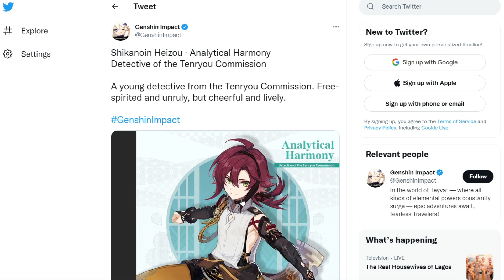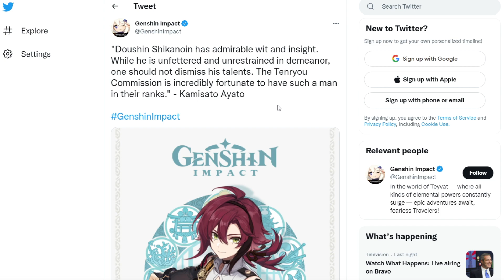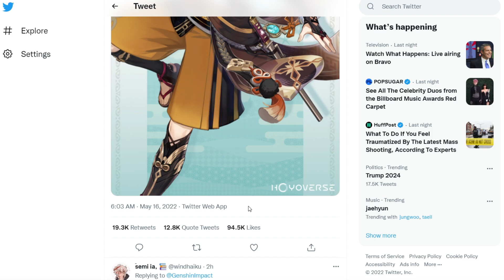This Character Actually Exists? - Heizou Revealed | Genshin Impact